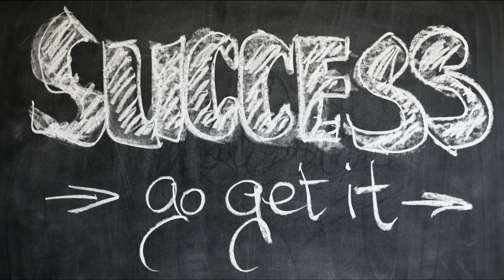TIME IS PRICELESS-One of the Best Motivational Speeches for Success and Fulfilling Life (powerful!)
This video is a good watch for anyone to comes across it. It will help you to achieve your set life aims and target with ease if you truly follow the advice mentioned in the video.

One of the Most Motivational Speeches Ever

 TIME Is Priceless - Inspirational Video For Life and Success

Speaker: anonymous
►Any material uploaded in this video is used under a collaborative agreement.
Keywords: motivation inspiration success inspirational video successful life grind work hard discipline never give up morning daily motivation motivational video dream courage habit sel-development pain change believe trust invest failure effort focus champion self-love self-confidence